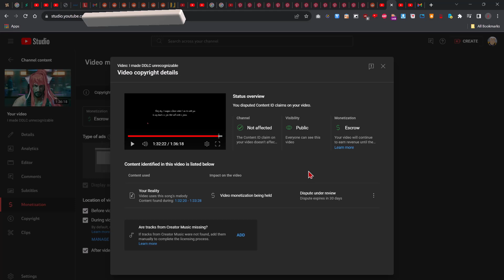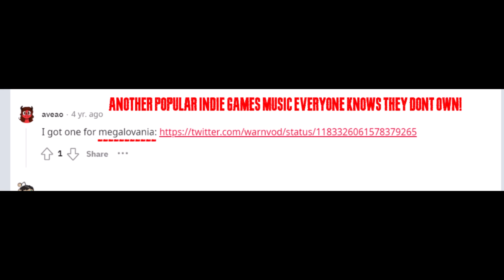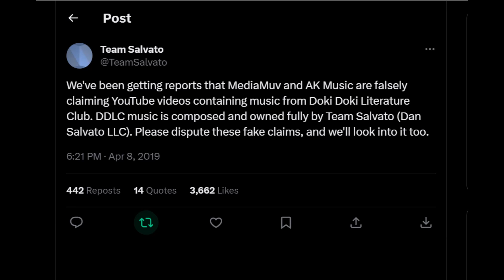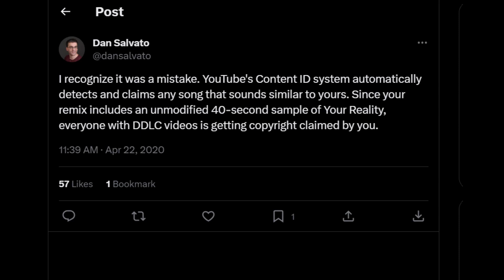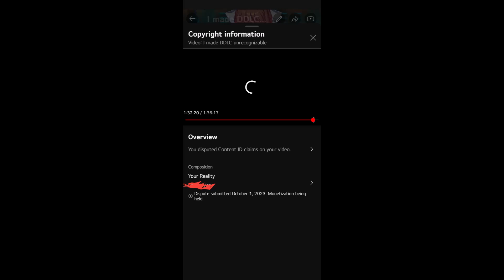YouTube's copyright system is diabolical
Just a rant about yesterday's video
It's one thing to get a issue but there are multiple aspects of this situation which, in a functioning copyright system, would never happen.
Copyright trolls should not have free reign